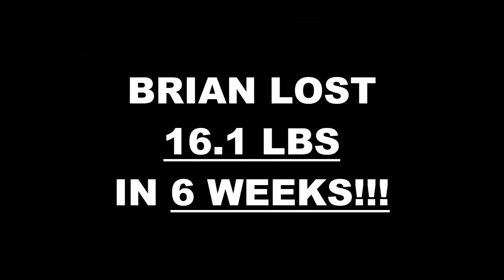Cleveland OH Weight Loss Fitness 6 Week Pick Your Challenge Results - Brian S.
We will now check the result of Brian's 6 week pick your challenge!